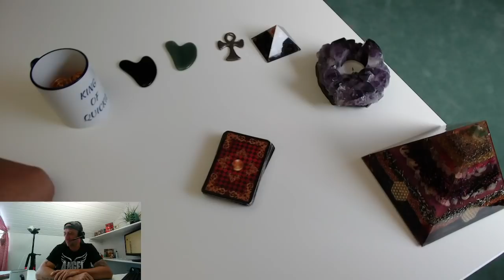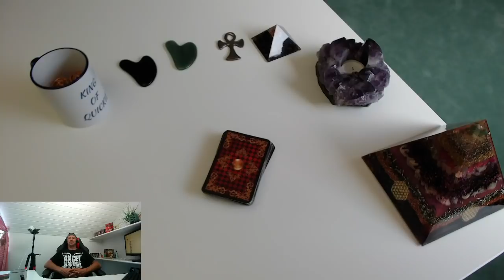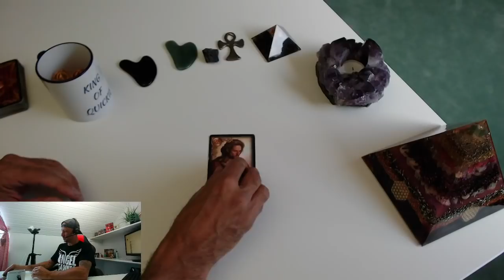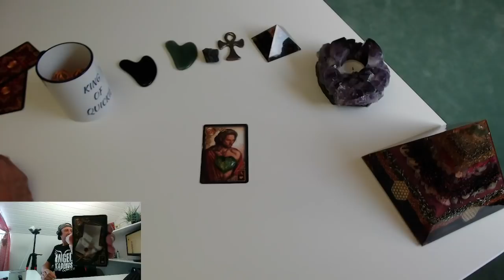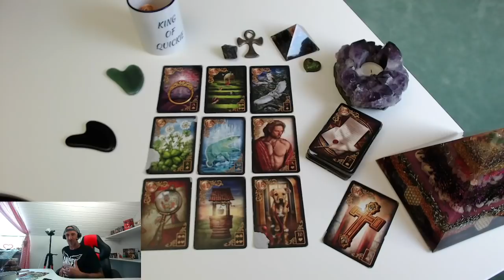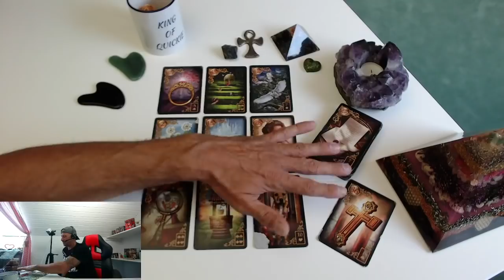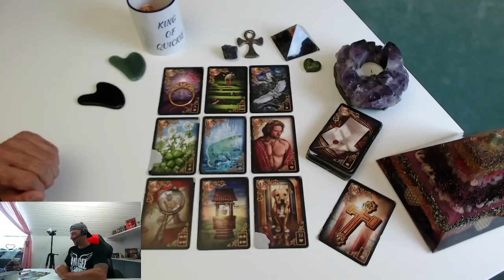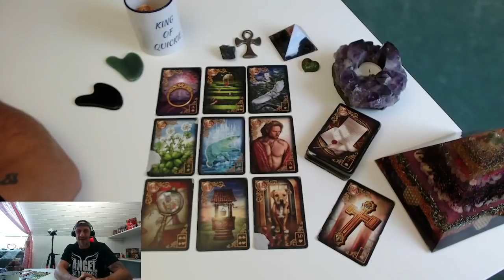💖💖💖WIE SIEHT DICH DEIN WUNSCHPARTNER?💖💖💖(Karma? Schicksal?)💖💖💖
Unsere Amazon Whishlist
Biedermeier Aufschlagkarten & Seelenreich Orakelkarten, Eulen Glückseligkeiten, Happy Box von Conen

Patrick